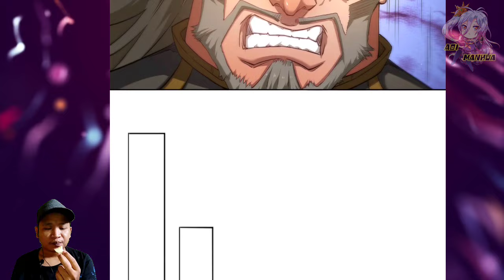Young Master Of Tianjian Sect ™ I've Sword That Can Cut The World 10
Deskripsi

 COPYRIGHT / LICENSING